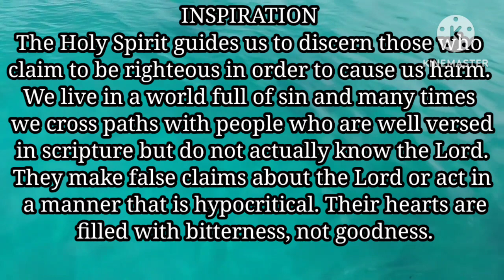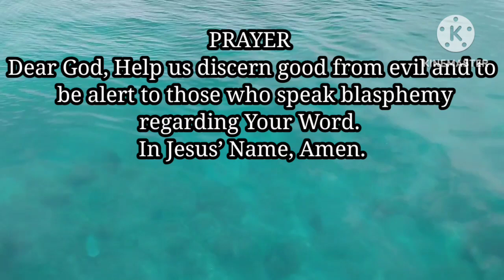VERSE OF THE DAY || July 1,2023